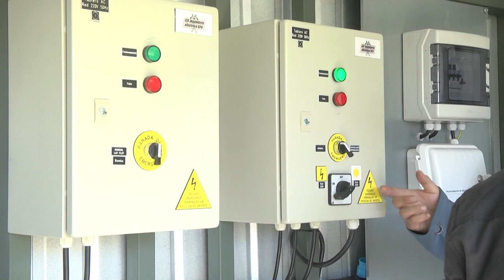Riego tecnificado - ITV Noticias